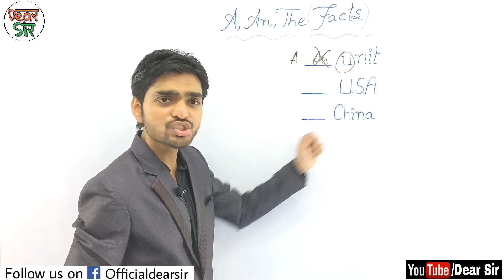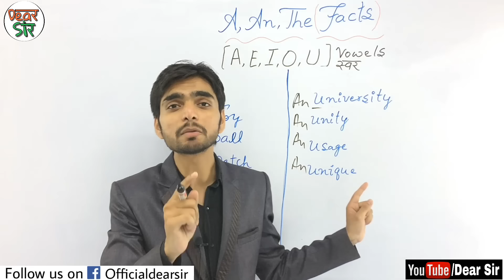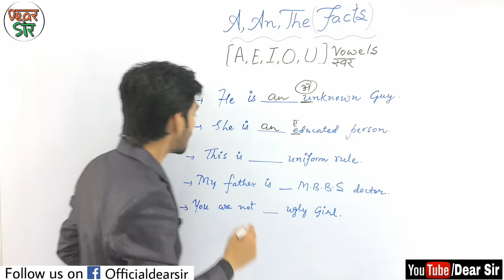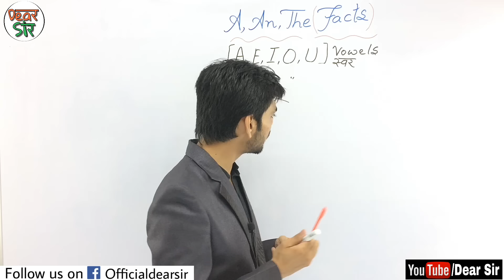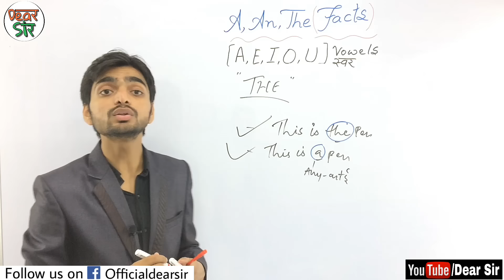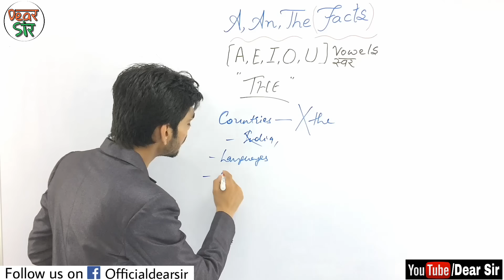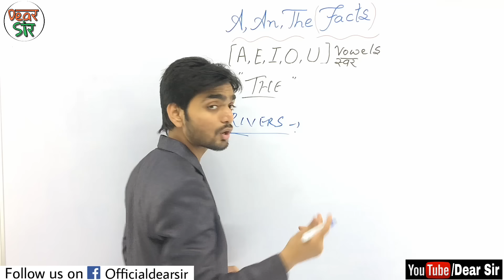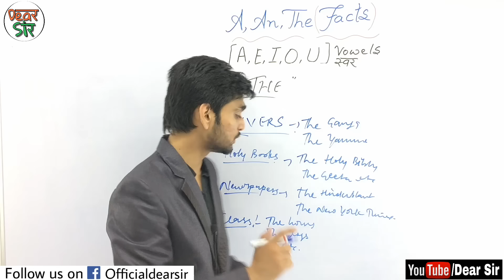Unknown Facts of Articles (A, An, The) |Articles in English Grammar | DSSSB, CTET, SSC CGL, KVS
Hey everyone!

In this video we have covered facts about A, An and The. You will be surprise to know how should we use of Articles in English Grammar and apply it in our day to day life. A, AN and The are the Articles which you can't deny to learn because of their use.

Watch the video till end and we will learn How to use A, AN and The.

Here are the Key Moments of the video 👇

00:00 Intro of the Video
00:56 Vowels
03:36 Examples
05:04 Facts about THE
12:25 Outro